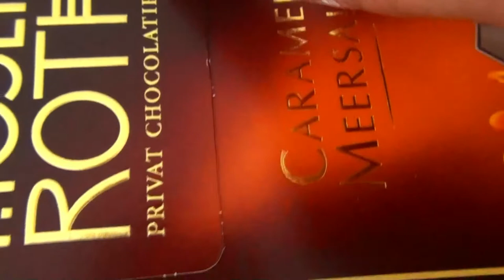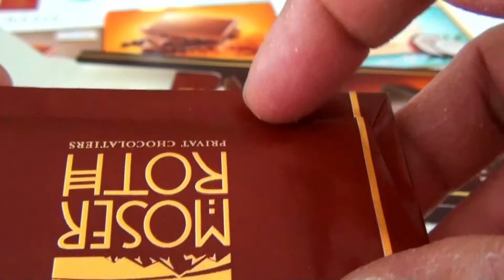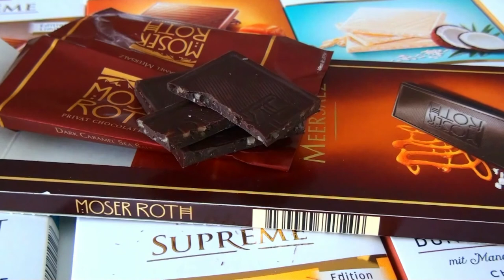Some Lots of Candies Some Lots of Chocolates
somelotsofcandies newlotsofcandies lotsofcandies Some Lots of Candies | Some Lots of Chocolates 55
Moser-Roth Caramel chocolates  so yummy !!